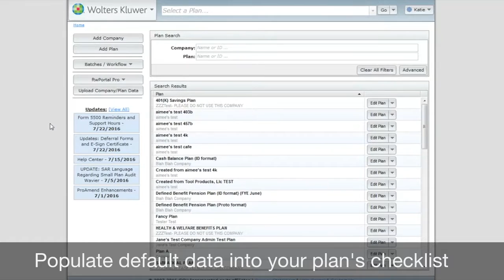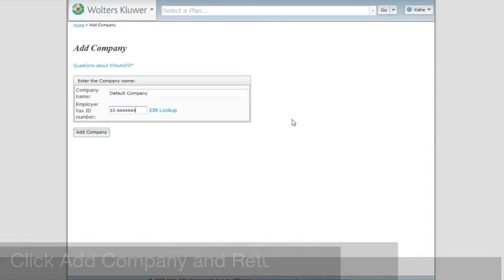Populate Default Data into Plan Checklists Using ftwilliam.com's ZZZ Default Feature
The ftwilliam.com portfolio is fully web-based software that streamlines time-consuming tasks for the employee benefits professional. The applications are easy to use and integrated to ensure that data flows effortlessly between the different modules.

Streamline your entire plan document preparation process with our Documents software. With features like ZZZ Default, batch printing of annual notices, and extensive error checking, you will be able to minimize your data entry and save time.